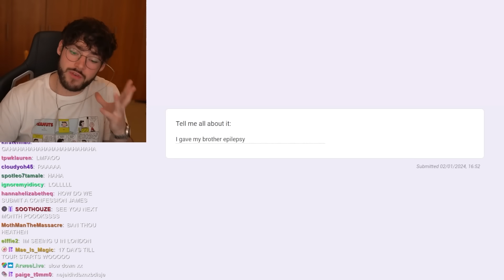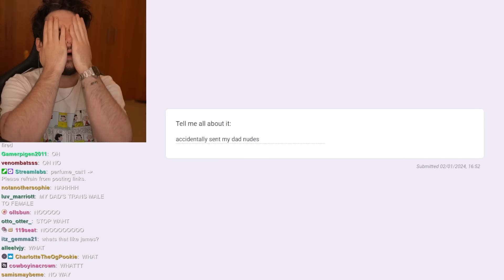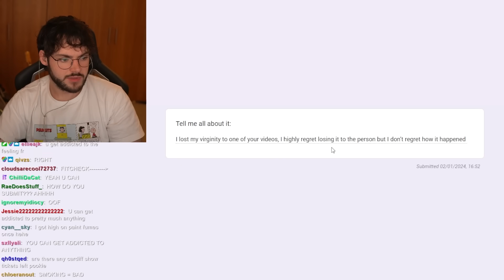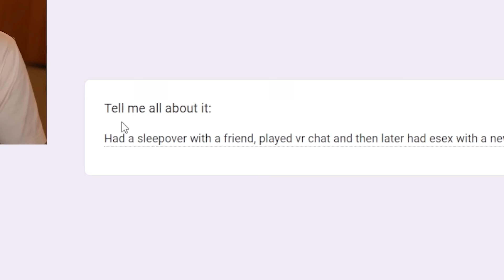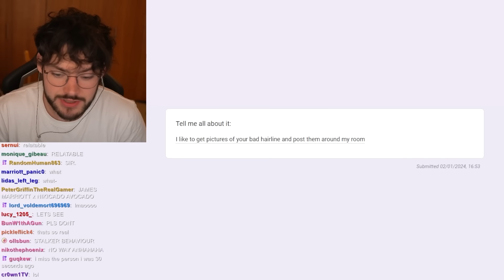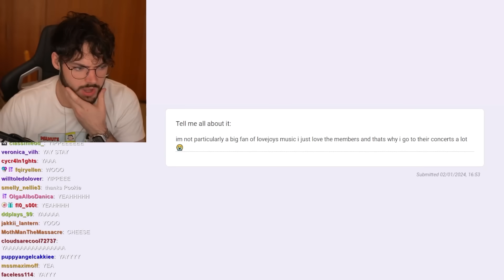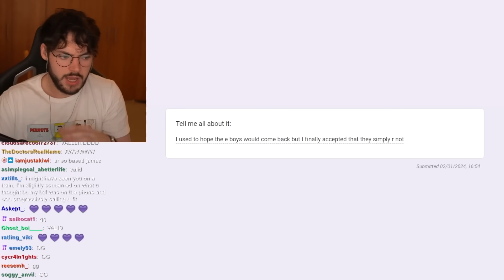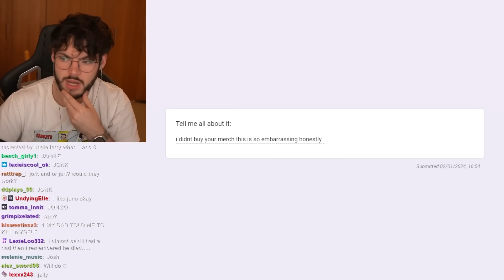I Received Anonymous Confessions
Today I received some worrying anonymous confessions. Confess to me next time, live. Fun. Yay.

Full Vod Here:  @jamesmarriottvods864
Edited by Scott